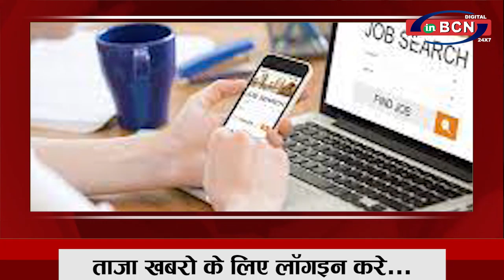BUSINESS NEWS 2 th JULY 2021 | INBCN NEWS